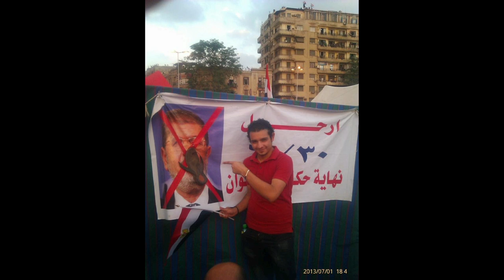karim & tarek photos